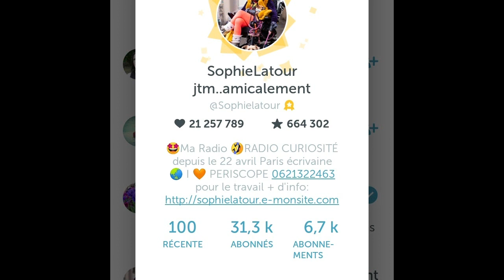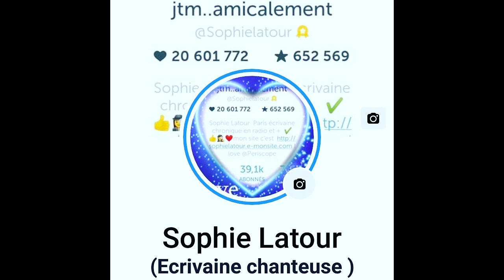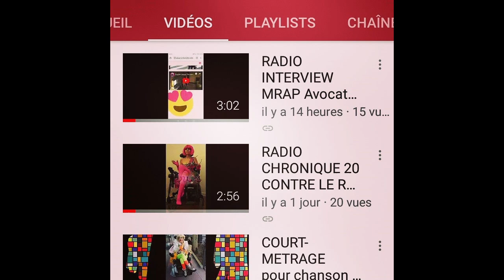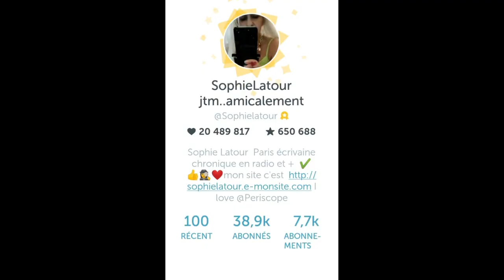VOYAGE DANS LA CADENCE SOPHIE LATOUR ATTENTION MON NUMÉRO DE TÉLÉPHONE A CHANGÉ. Musique MNOMIZED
VOYAGE DANS LA CADENCE musique MNOMIZED paroles et chant SOPHIE LATOUR.

Toutes œuvres déposées Sacem, ou Scam.

 Paris France